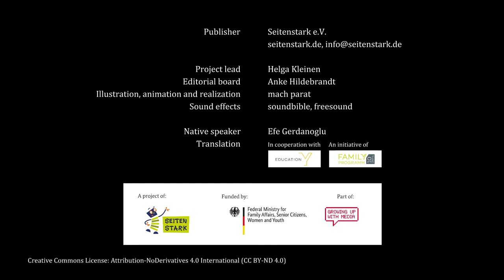Auf Türkisch: Charlie und das Geheimnis der Daten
Das ist die türkische Version des Filmclips "Charlie und das Geheimnis der Daten".
Charlie ist gern im Internet unterwegs. Das macht echt Spaß. Doch eines Tages passiert etwas Seltsames... Willst du wissen, wie es weitergeht? Schau dir den Filmclip an!

Darum geht's
Das Video zeigt dir, dass das Thema Datenschutz uns alle angeht und wir auf unsere Daten besonders im Internet Acht geben sollten. Charlie ist klar geworden: Es ist wichtig, seine Daten zu schützen. Mach auch du dich stark für eine sichere Nutzung des Internets.